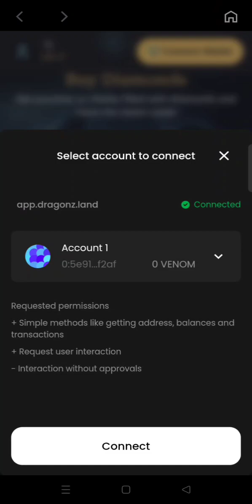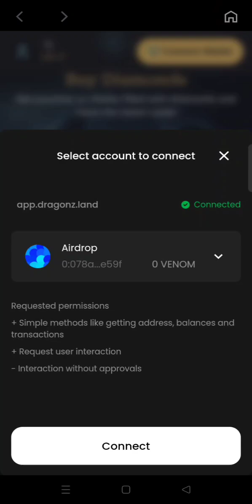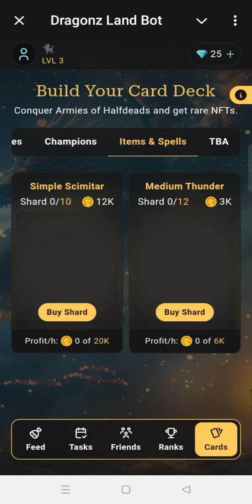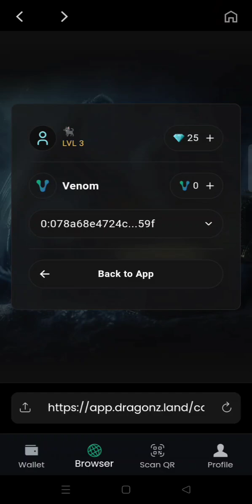𝘿𝙍𝘼𝙂𝙊𝙉𝙕 𝙇𝘼𝙉𝘿 ♻️ⲥⲟⲛⲛⲉⲥτ to ᴠᴇɴᴏᴍ ᴡᴀʟʟᴇᴛ 💱ʀᴇᴀᴅʏ ꜰᴏʀ ʟɪꜱᴛɪɴɢ 📉📈